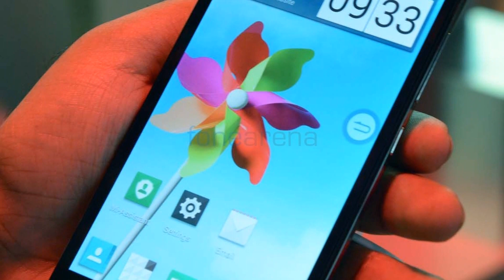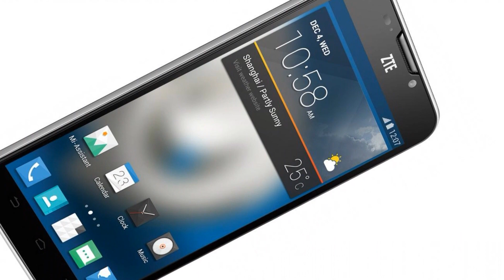Photos of the ZTE Grand S II | Not A Review!